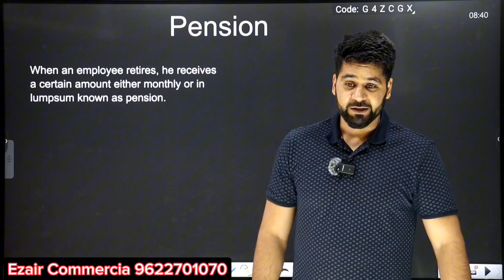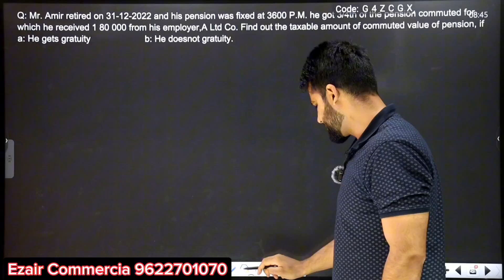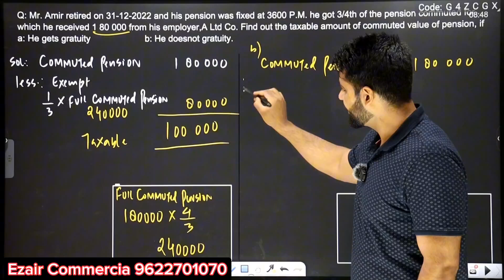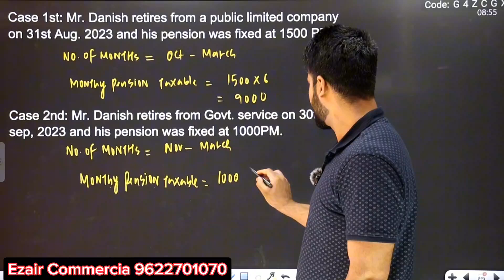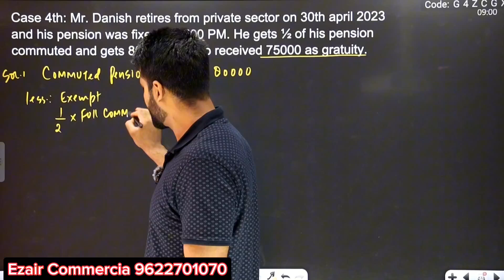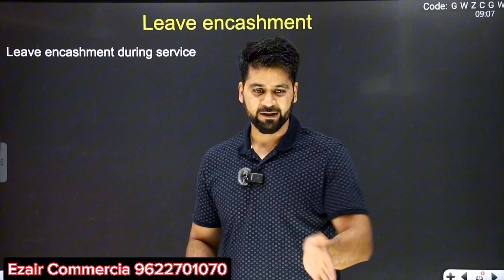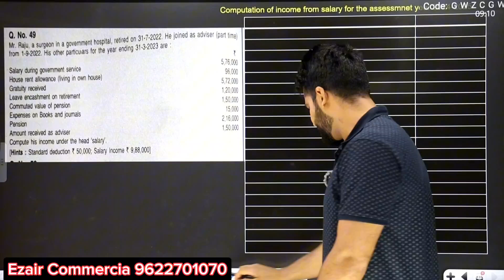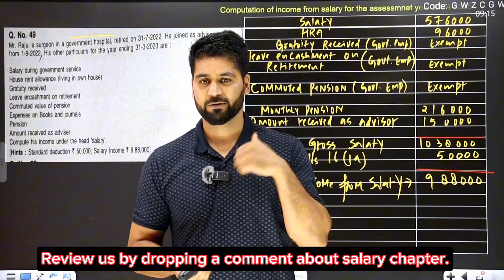Pension |Income from salary | Income Tax | Ezair Commercia